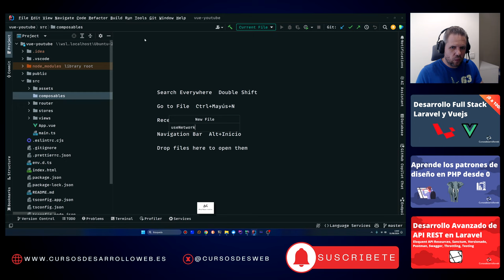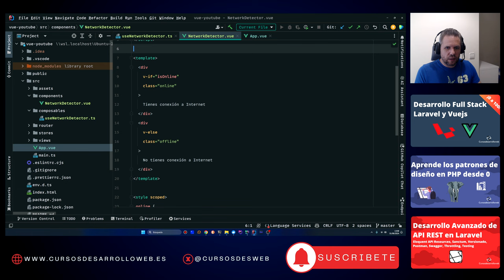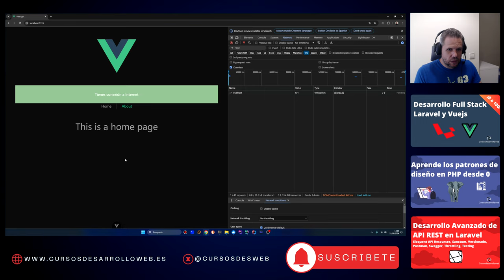Full Stack: Desarrollando y resolviendo tareas (¿Sin conexión a Internet?) - Vue 3 + TS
En esta serie de vídeos quiero compartir contigo la forma en la que resuelvo los problemas que me voy encontrando en mi día a día como desarrollador Full Stack, en este caso trabajando con Laravel y Vue.js.

Hoy te muestro cómo he solucionado una pequeña tarea, la cual trata de detectar cuando un usuario de mi aplicación se ha quedado sin conexión. En este caso, el desarrollo lo llevamos a cabo con Vue 3 y TypeScript.

Si te gusta esta serie, házmelo saber.
Si crees que se puede mejorar de alguna forma, házmelo saber.
Si no te gusta, házmelo saber.